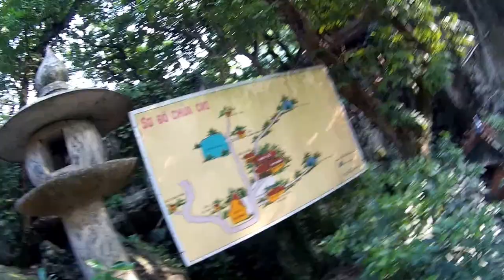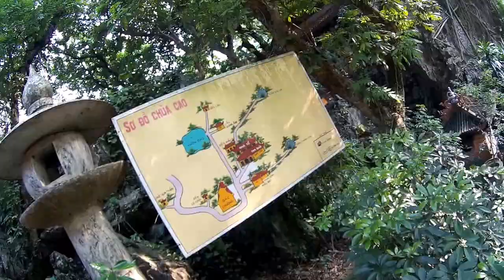Chùa Thầy Sài Sơn - Quốc Oai - Hà Tây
Hà Tây track - Từ Liêm đi Quốc Oai
Cung đường quanh Hà Nội có vẻ đơn điệu và không có gì thú vị ngoài việc dân cư đông đúc và cs rất sống động. Cuối đường thấy một ngôi chùa trên G-map, mình rẽ vào. Khu này có vài ngọn đồi đá thấp.
Leo lên mới thấy khá dốc và đá trên đình rất sắc, rất nhiều cây cổ thụ trên núi. Không hiểu sao trên núi đá mà khá tươi tốt.
Nghe người trên núi nói chùa chỉ đông vào mùa xuân - nhiều ng đi hội, đi chùa. Hôm nay là thứ 6, lại giữa mùa thu nên chả ma nào trên chùa.
Nghe nói trên núi có hang Cắc Cớ có rất nhiều xương người từ thời chống Hán. Máy quay ko còn pin nên ko theo vào. Về search ra mới biết hang đó khá rộng mà lại thiếu không khí thở nên nếu không chuẩn bị trước mà xuống thì oẳng.
Không ngờ một ngọn đồi đá nhỏ bé lại chứa đựng nhiều thứ thú vị cả về không gian lẫn thời gian. Hy vọng có dịp vào thăm hang Cắc Cớ nơi 600 năm trước cả ngàn dân đen bị quân Minh hun chết trong động. Nghe nói trong động còn nhiều hang sâu chưa ai biết đến.